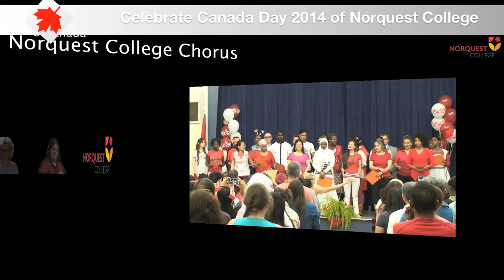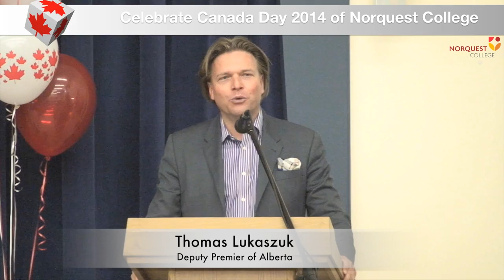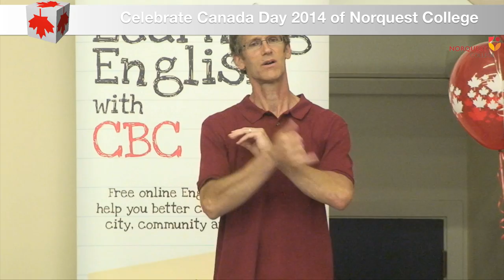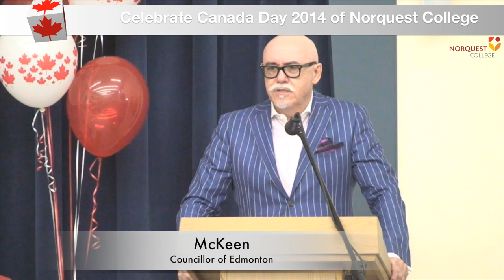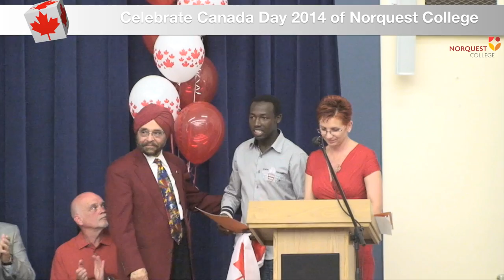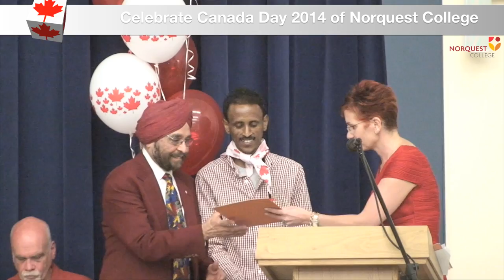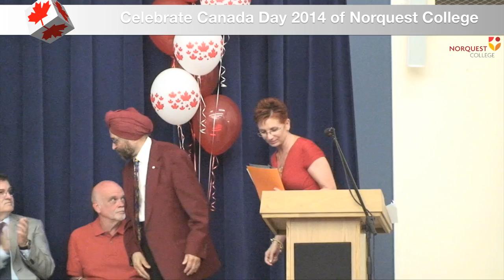NorQuest College - celebrate Canada day 2014 full version.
Norquest College - Celebrate Canada Day, CBC Edmonton  Don Bell, Leon Benoit MP of Edmonton,Thomas Lukaszuk Deputy Premier of Alberta,Lynn Faulder Chair of NorQuest's Board of Governor and Dr. Jodi L. Abbott President and CEO of NorQuest College.